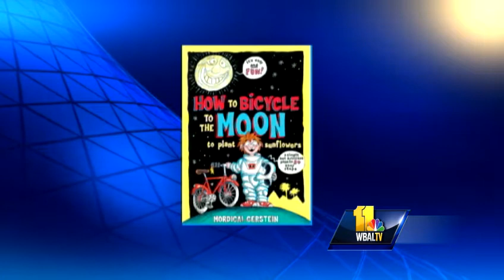Barb has your summer reading list for kids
Book expert Barb Langridge has the summer's best books for kids that feature action, adventure and lots of laughs.